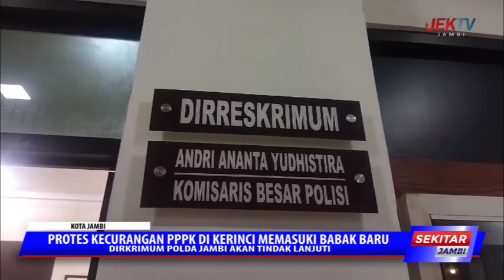DIRKRIMUM POLDA JAMBI AKAN TINDAKLANJUTI